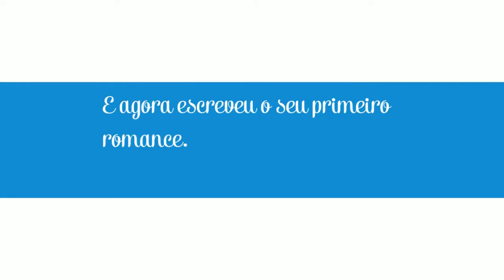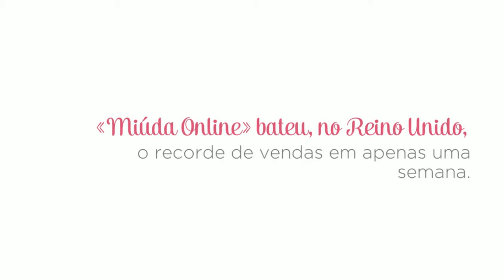«Miúda Online» de Zoe Sugg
Penny é uma jovem igual a tantas outras que, sob o pseudónimo de «Miúda Online», partilha num blogue os seus sentimentos sobre amizades, rapazes, as loucuras da sua família e a dura realidade dos seus ataques de pânico cada vez mais frequentes.
Quando as coisas pareciam não poder piorar, Penny é arrastada pela família para Nova Iorque, onde acaba por conhecer Noah: um jovem americano, guitarrista, lindo de morrer. E assim, sem qualquer aviso, Penny apaixona-se e vai partilhando online todos os momentos do seu novo amor.
Mas Noah também tem um segredo, que pode revelar a verdadeira identidade de Penny, e afastá-la do seu maior amigo para sempre.